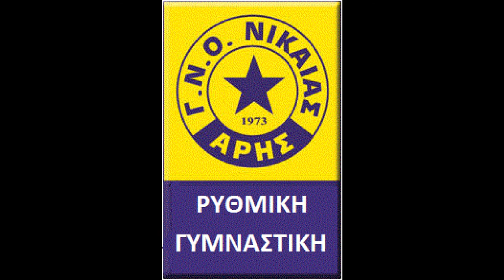arhs nikaia 2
Gimnasia Ritmica  ARHS NIKAIA HELLAS 2013
ΕΠΙΔΕΙΞΕΙΣ 2013